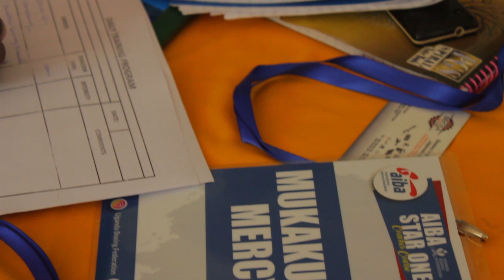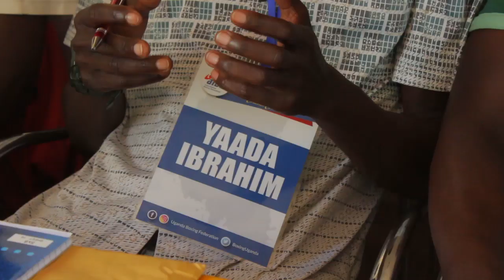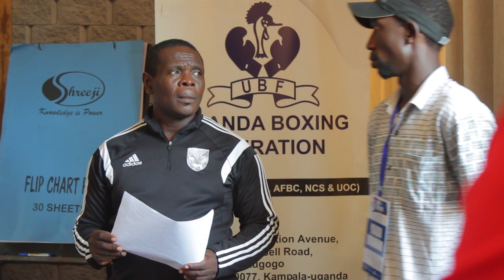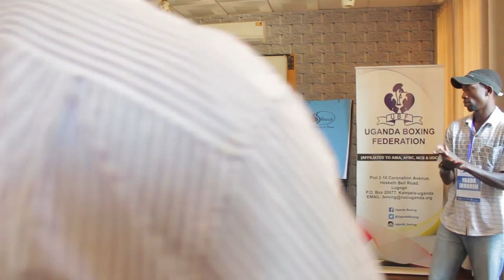AIBA STAR 1 THEORY AT KATI KATI 2019